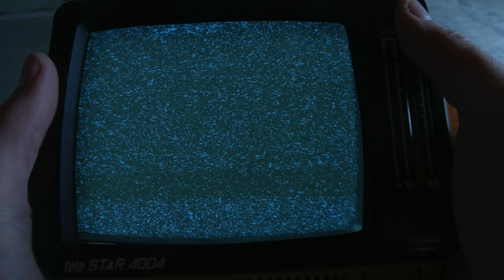FEARED - "My Grief, My Sorrow" (OFFICIAL VIDEO) 4K UltraHD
FEARED - "My Grief, My Sorrow" (OFFICIAL VIDEO)
Preorder:

Feared is:
Mario Santos Ramos - Vocals
Jocke Skog - Bass Guitar
Kevin Talley - Drums(played by Jon Skäre in the video)
Ola Englund - Guitars

Taken from the album "SYNDER" released May 25 2015